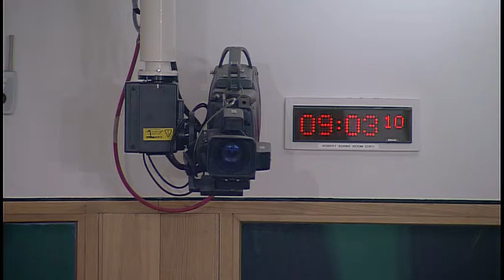Culture, Tourism, Europe and External Affairs Committee - 6 June 2019